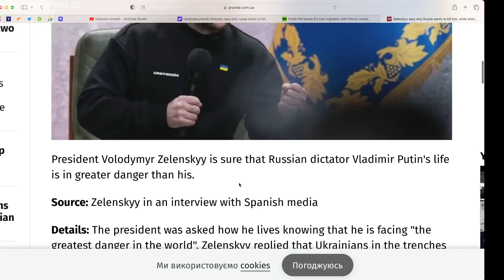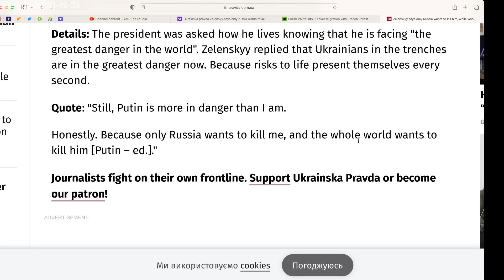Zelensky claims "whole world wants to kill Putin." Is it true?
YouTube didn't like my title, so I had to make it as WEAK as possible to reach you.